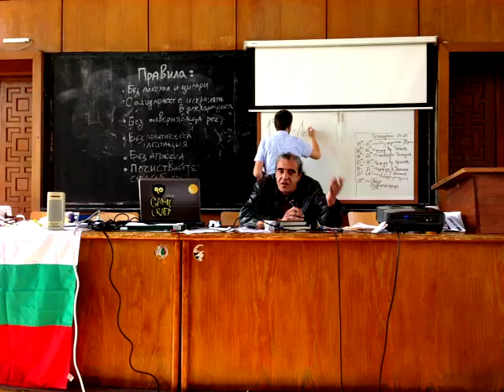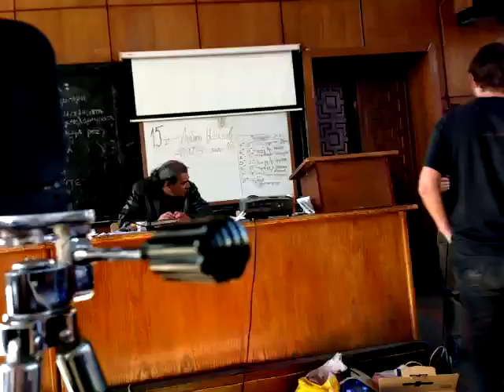Калин Янакиев лекция в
Калин Янакиев лекция в окупираната зала 272в СУ occupy272 ДАНСwithme 24 октомври 2013 - Captured Live on Ustream with the Ustream Mobile App